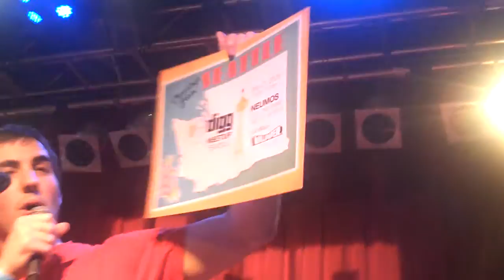Kevin Rose and Jay Adelson at the Digg Meetup at Neumos in Seattle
Kevin Rose and Jay Adelson on stage at the Digg Meetup at Neumos in the Capitol Hill district of Seattle, Washington on May 21, 2009.